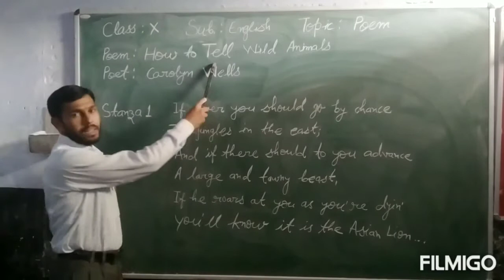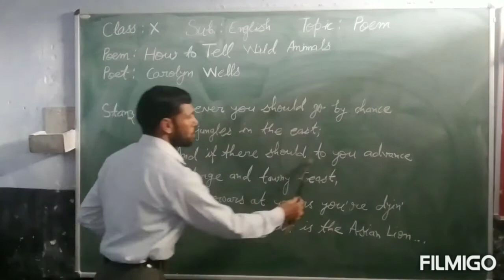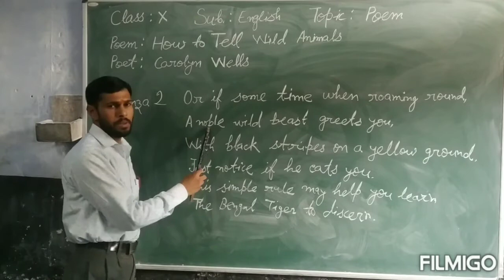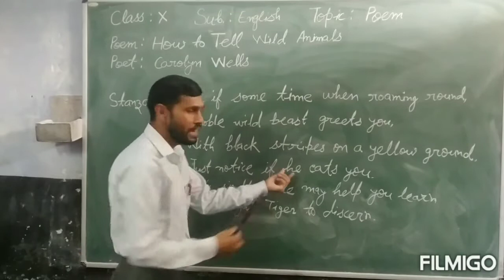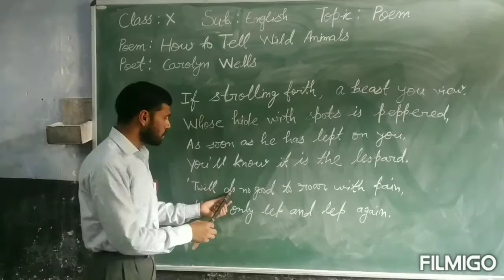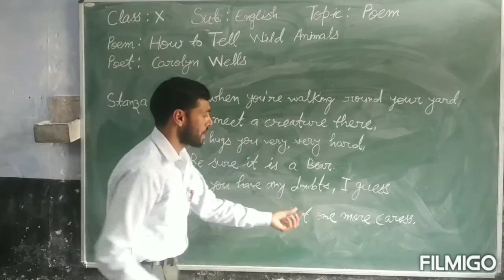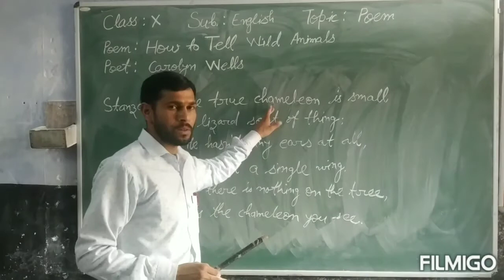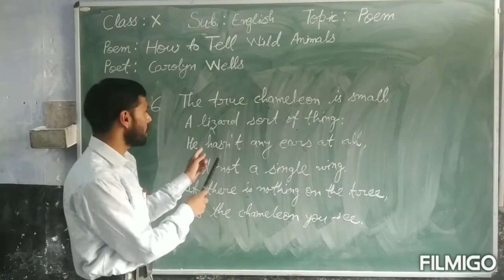Class X - Poem : How to Tell Wild Animals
Explanation of poem ( fisrt flight)